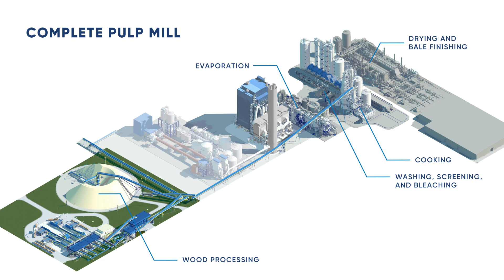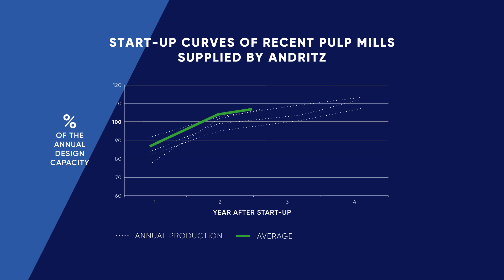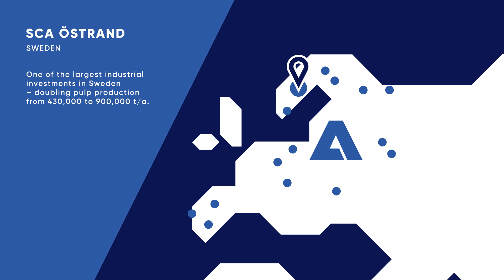ANDRITZ complete chemical pulp mill references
We at ANDRITZ are passionate about engineered success for our customers, and that is why we cover the full life cycle of your pulp mill. ANDRITZ is the leading technology supplier delivering complete chemical pulp mills that perform with world-famous environmental excellence.